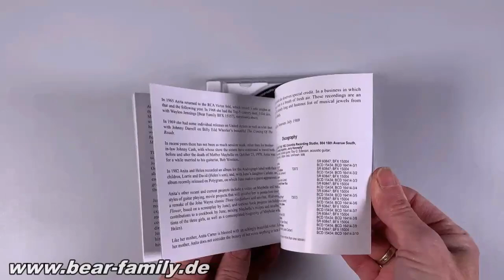Anita Carter - Ring Of Fire (CD)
1-CD with 20-page booklet, 26 tracks. Playing time approx. 71 mns.
The youngest of Mother Maybelle's three daughters, Anita Carter had a pure soprano voice ideally suited to the sort of folk material she recorded for Mercury between 1962 and 1964. That material included Carter Family standards (she and sister Helen sing Wildwood Flower) and the album's title song, Anita's original version of which is quite different from her famous brother-in-law's. This 26-song collection is Anita's complete output for Mercury, and one of Nashville's most successful attempts to bridge the gap between country and the burgeoning folk boom. Other titles includeSatan's Child, Fair And Tender Ladies, All My Trials, I Never Will Marry, and Bury Me Beneath The Willow.